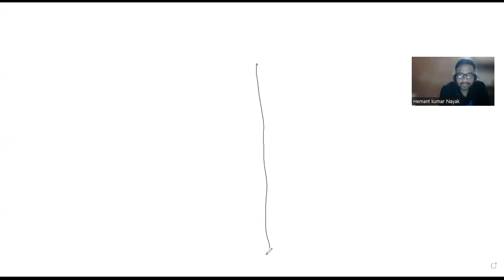alcohols class 12